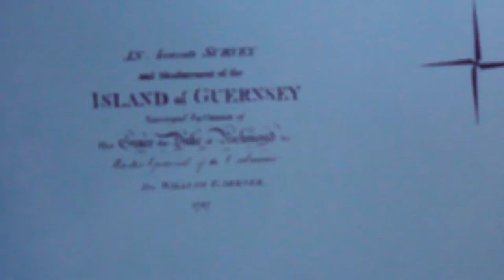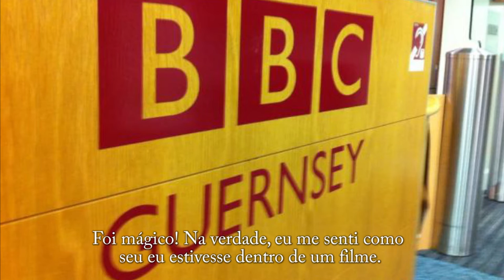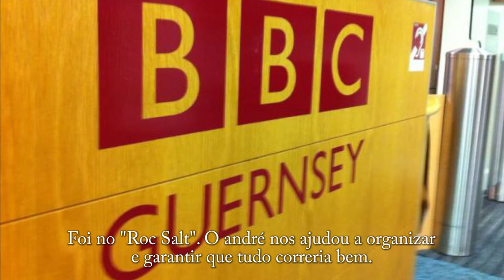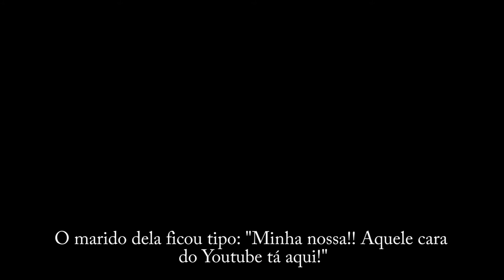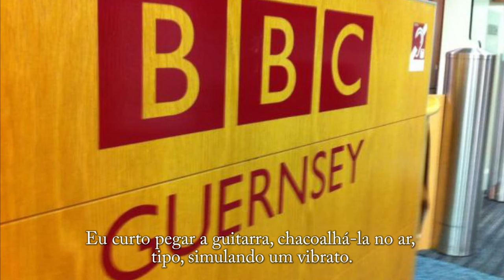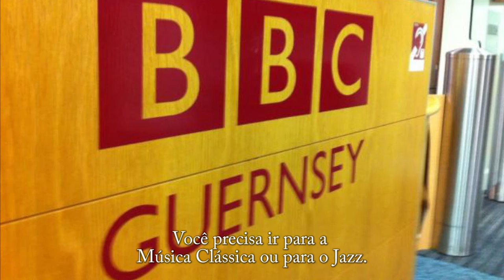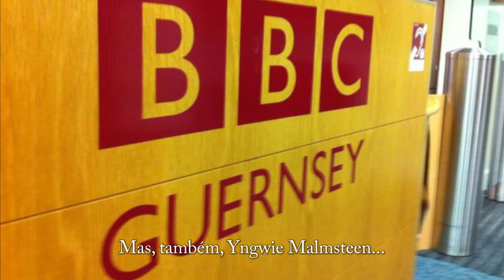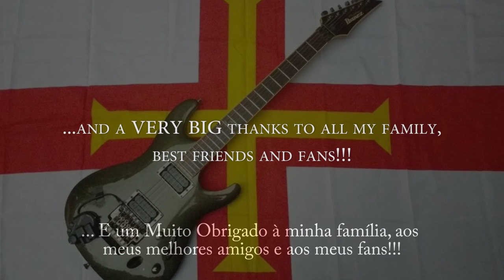Denis Salgado - Live in Guernsey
The very Best Moments from Denis Salgado in Guernsey/UK, now available on this so special movie! (Including scenes from: the BBC Interview / Vale Primary School / Saint Peter Port Festival and Much More!!).